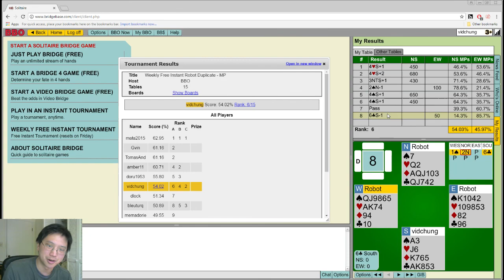BBO Weekly Free Instant #104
I tried to make a better video.